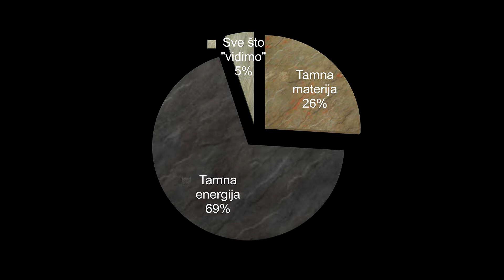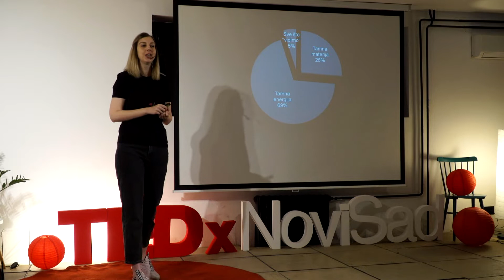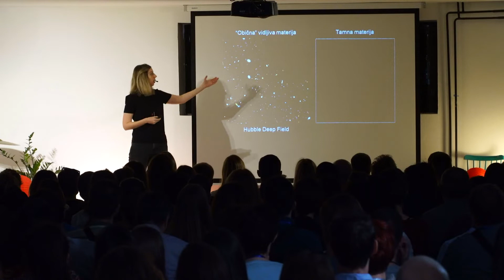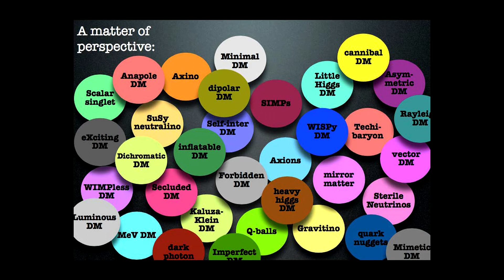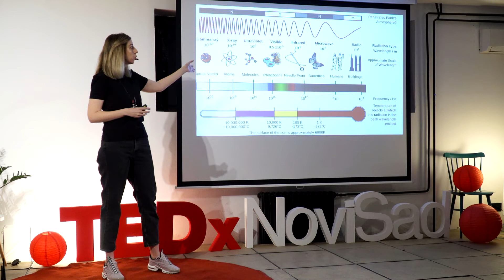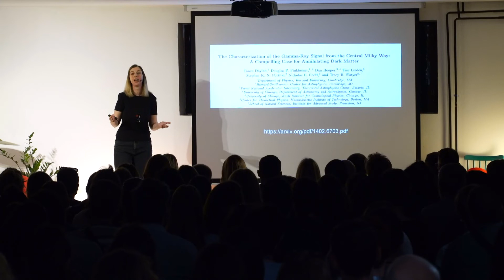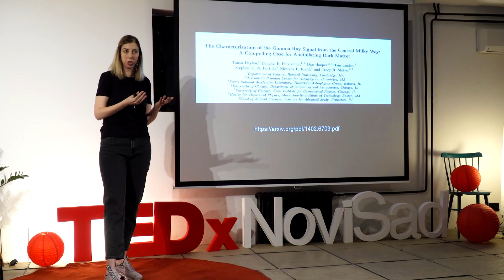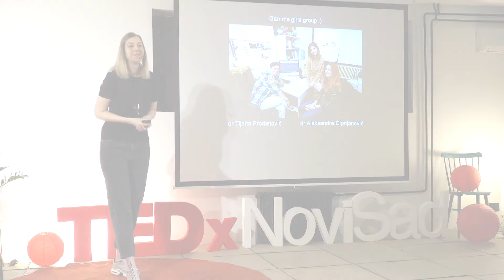Rasvetljavanje tamne materije | Jovana Petrović | TEDxNoviSad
Sa ogromnim napretkom nauke i tehnologije deluje kao da smo ovladali prirodom i njenim zakonima. Međutim i pored svega što smo naučili mi i dalje ne znamo skoro ništa o čak 95% našeg univerzuma. Kako je to moguće? Jovana Petrović nam u ovom govoru to objašnjava i približava svoj rad na tamnoj materiji. Poziva nas da se i sami uključimo u otkrivanje misterija univerzuma.
 Jovana Petrović se obrazovala u svom rodnom Novom Sadu – od svoje sedme godine pa sve do doktorskih studija. Doktorske upisuje u Beogradu na Matematičkom fakultetu, Katedri za astronomiju. Master rad je radila na Institutu za teorijsku fiziku u Trstu pod mentorstvom dve sjajne naučnice – dr Gabrijele Zaharijaš i dr Tijane Prodanović. Polja interesovanja su joj fizika visokih energija, gama astrofizika i sve druge oblasti u koje je svoje prste uplela tamna materija.

Ponosni je član “Gamma girls grupe”, zajedno sa dr Tijanom Prodanović i dr Aleksandrom Ćiprijanović. “Gamma girls grupa” kao jedan od svojih ciljeva ima razumevanje gama zračenja naše, a i svih ostalih galaksija, i jedina je tog tipa u našoj zemlji. Voli sve što vole mladi jer sebe doživljava kao zauvek mladu. Kada ima slobodnog vremena dohvati neku dobru knjigu i velike količine saher torte. Trenutno ima najbolju zanimaciju na svetu – tromesečnu bebu Sofiju. This talk was given at a TEDx event using the TED conference format but independently organized by a local community.